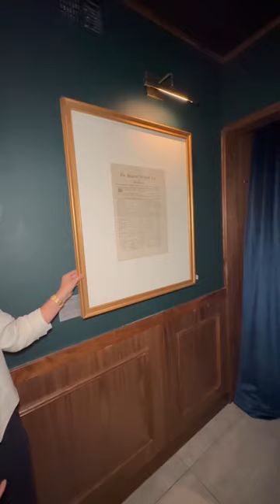5 best nyc restaurants 2023